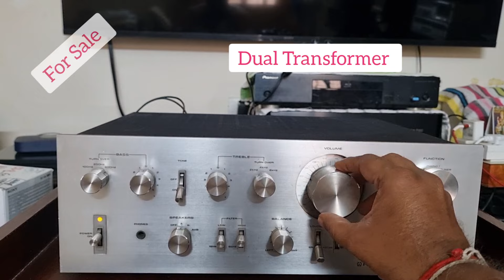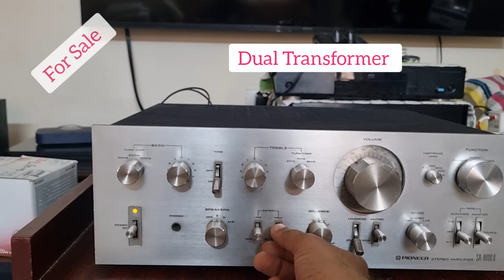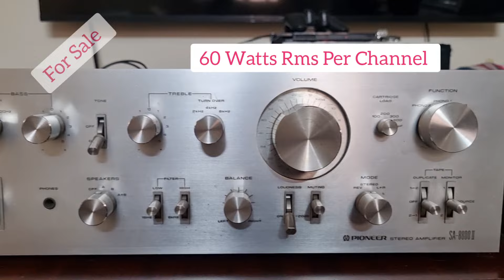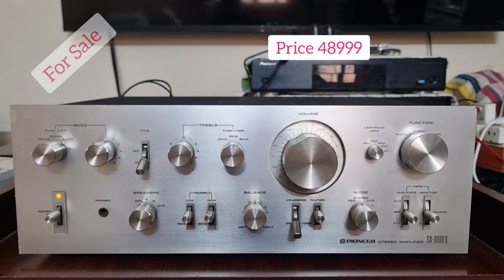(Sold)PIONEER Vintage Stereo Amplifier SA-8800 MkII/For Sale/Infinity Audio/